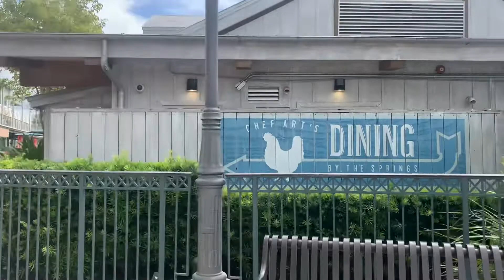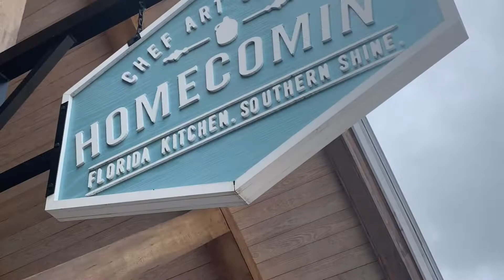Sunday Dinner at Chef Art Smith’s Homecomin’ and West End walk through…disneysprings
We couldn’t get a reservation, but was able to get on the list and finally eat at homecomin’ Was so exciting, and so good!